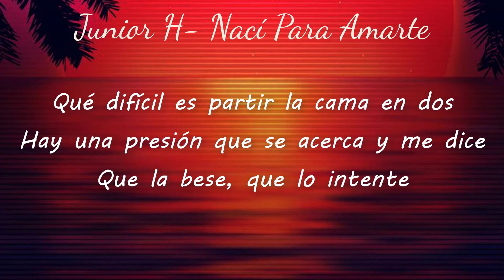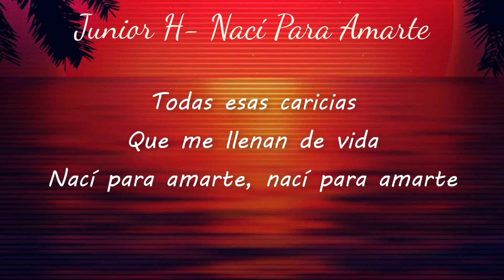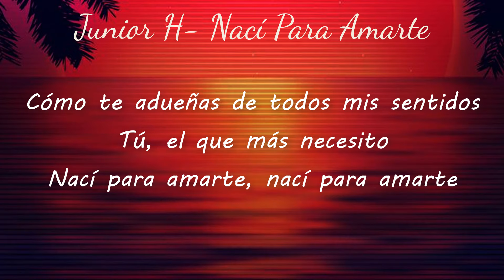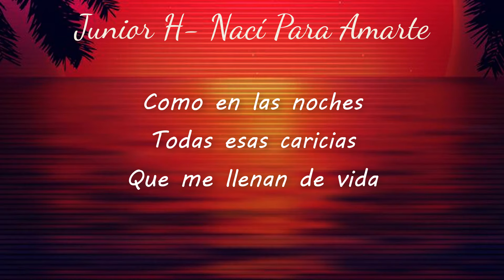Junior H - Nací Para Amarte (Letra) | Qué tienen tus ojos? Qué tiene tus manos Que no me tocan?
Letra de "Nací Para Amarte"

[Verse 1]
Qué difícil es partir la cama en dos
Hay una presión que se acerca y me dice
Que la bese, que lo intente
Curar el dolor

[Verso 2]
Yo todo lo sé
Cuando no estás bien
La nube que te estorba está enorme y no tarda en llover
Y quiero saber
Qué vamos a hacer
Si hay algo que se muera
Bebé, que sea por fa' el reloj

[Coro]
¿Qué tienen tus ojos?
¿Qué tiene tus manos
Que no me tocan?
Como en las noches
Todas esas caricias
Que me llenan de vida
Nací para amarte, nací para amarte
¿Qué tienen tus labios
Que no me besan?
Cómo te adueñas de todos mis sentidos
Tú, el que más necesito

[Verso 3]
Tengo tantas ganas de que tu olor
Se mezcle conmigo
Con mi piel y tu piel
De tenerte, de comerte
De hacerte el amor
Prefiero no ser
Ganar o perder
Si supieras cómo me la paso checándome el phone
Te quiero tener
Si algo que no muera
Bebé, que sea por fa' el amor